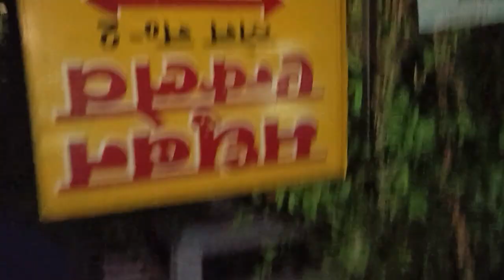KARTIK JOSHI VLOG-4